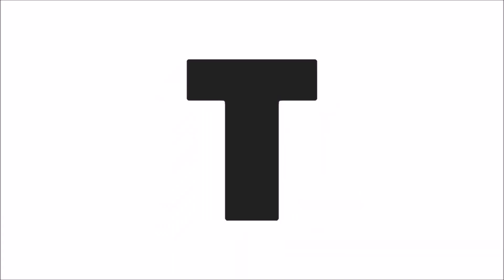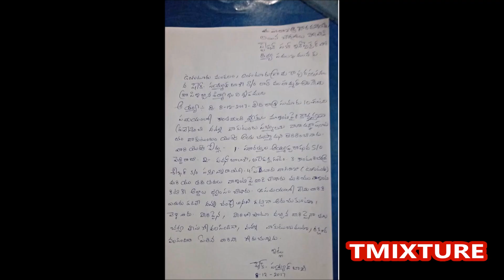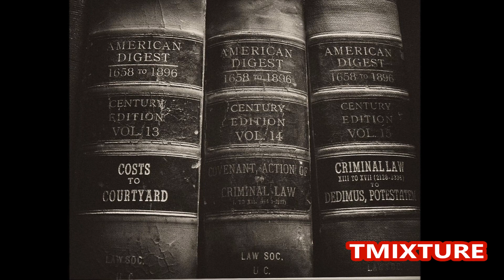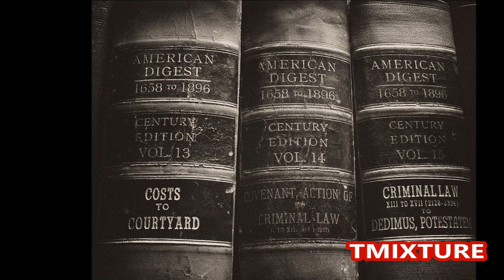VENKAT REDDY PAWAN KALYAN SS BAJI YSRCP Tmixture videos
వెంకట్ రెడ్డి వైఎస్ జగన్ అభిమాని పవన్ కళ్యాణ్ ను చంపుతా అని బెదిరింపు వీడియో చేసాడు.వైఎస్సార్సీపీ కార్యకర్త షేక్ సయ్యద్ బాజీ ఇంటి పై దాడి చేసిన వారు పవన్ కళ్యాణ్ అభిమానులు అని చెప్తున్నారు.చేబ్రోలు పోలీస్ స్టేషన్ లో కంప్లైంట్ ఇచ్చారు. రాజకీయాలల్లో మంచి భాష,భావాలు కావాలే తప్ప ఇలాంటివి కావు.
venkat reddy video on pawan kalyan,ss baji complaint on pawan kalyan fans must be discussed